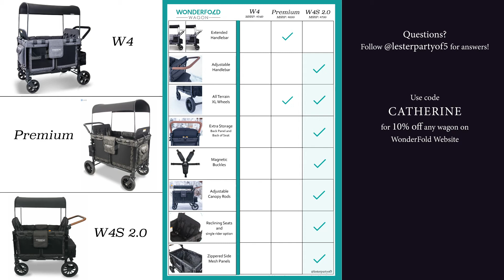WonderFold Wagon W4, W4 Premium, and W4S 2.0 Comparison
Can't decide which WonderFold Wagon is right for you? @lesterpartyof5